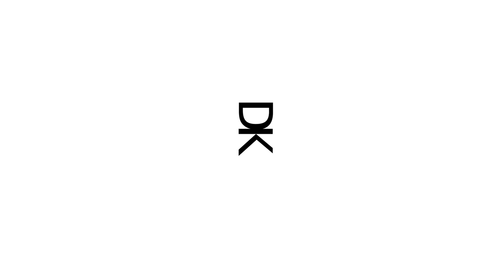APPRENDRE LE SKIN THE CAT (ANNEAUX) ! Figure #3 - KDTRAINING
► Programme 30 jours sans matériel (GRATUIT) ://

► Les anneaux que je recommande

Utilise toujours le code " CREWKD " pour avoir une réduction supplémentaire (- 20%) et pour soutenir mon travail 🔥

► La caméra que j'utilise